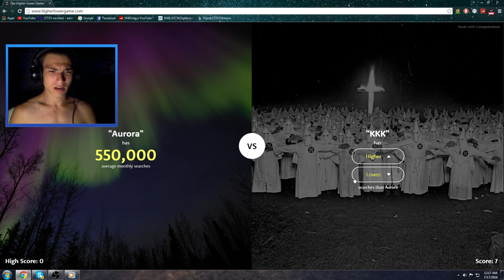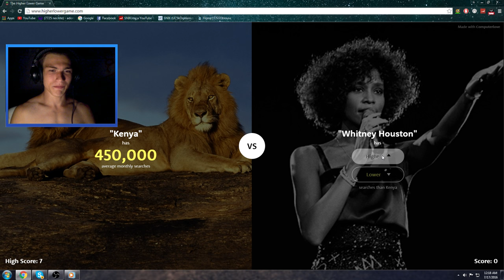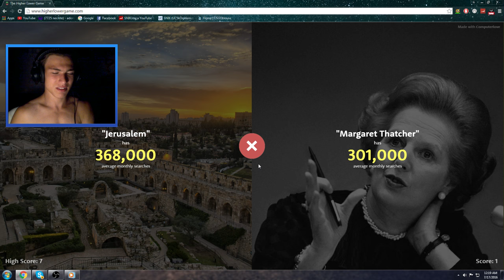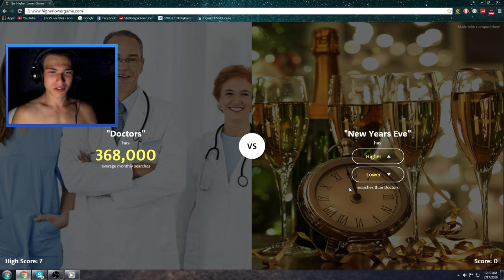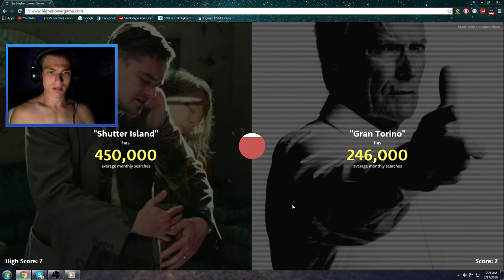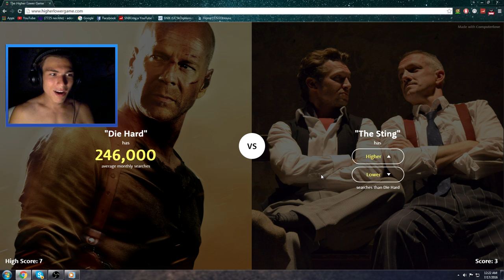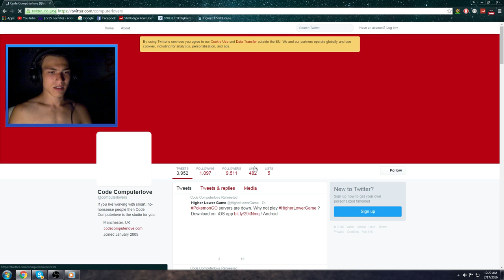PUBERTATE NU E CĂUTATĂ?